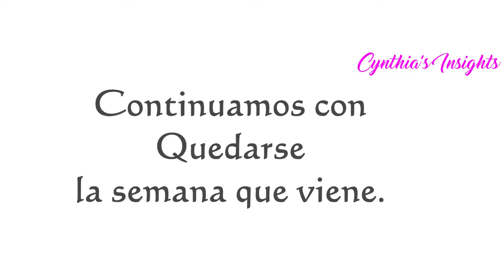CYNTHIA'S INSIGHTS QUEDAR LightSpeed